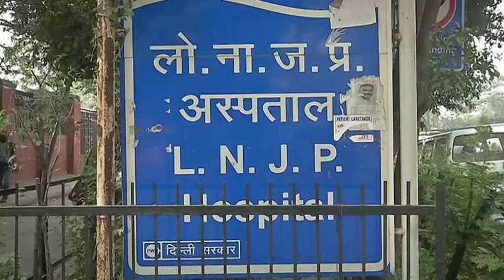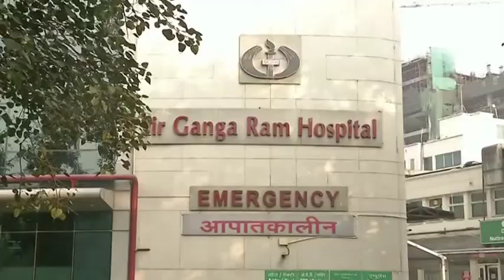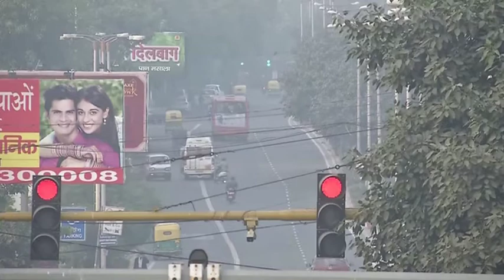Delhi hospitals witness spike in respiratory ailments amid pollution